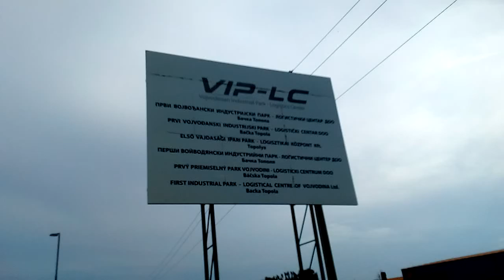Example Backa Topola BACKA TOPOLA grad town Moja Backa Topolavesti CAM:SPORT CAM ULTRA HD DV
BACKA TOPOLA,street cam,utca kamera,looking,trafic,jarmuvek,
Najnovije vesti, Backa Topola iz rubrika sport, kultura, drustvo, lokalna zajednica. Dešavanja u gradu. Najbolje mesto za Vašu reklamu.
Bačka Topola

Opština Bačka Topola nalazi se u Vojvodini, Republika Srbija, u središnjem delu Bačke. Teritorija opštine graniči se sa sedam vojvođanskih opština – na severu sa opštinom Subotica, na severoistoku sa opštinom Senta, na istoku sa opštinom Ada, na jugoistoku sa opštinom Bečej, na jugu sa opštinom Mali Iđoš, na jugozapadu sa opštinom Kula i na zapadu sa opštinom Sombor.

Opština Bačka Topola ima nepravilan oblik sa dužom osom pravca severozapad-jugoistok. Teritorija opštine zauzima površinu od 596 km², što čini 6,46 % teritorije Bačke i 2,77 % teritorije Vojvodine. Facebook: